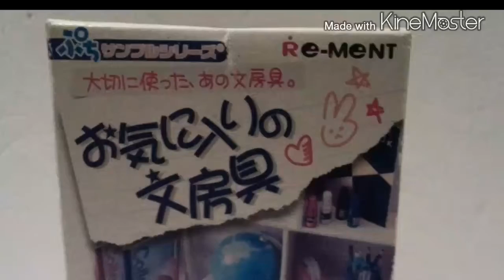リーメント【お気に入りの文房具 道具箱の中身を整理しましょう！】